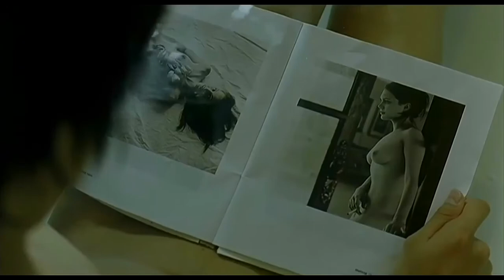Momoko Kikuchi-Glass No Sogen